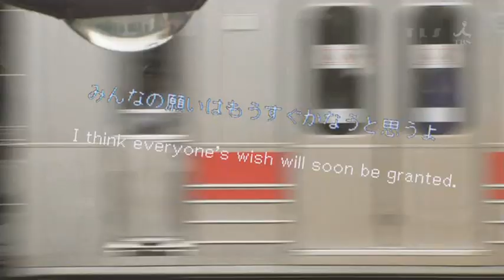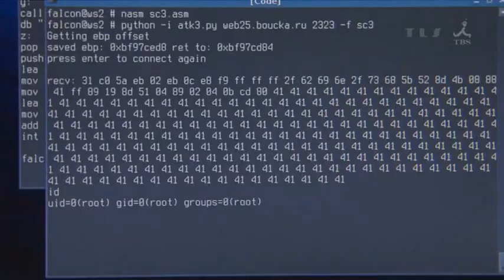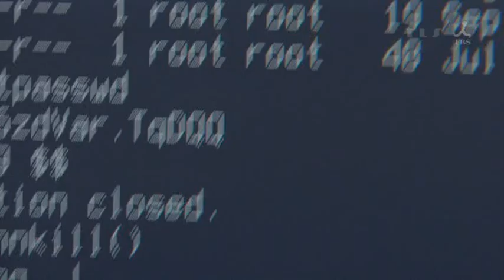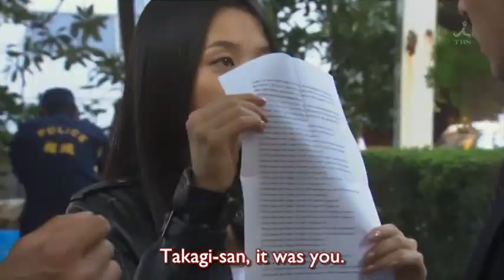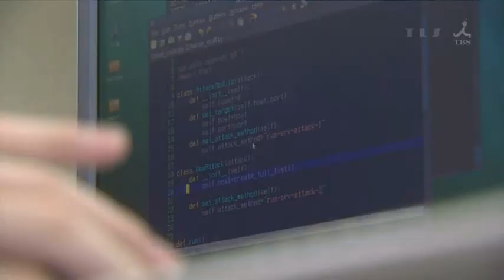[Anime Club Review] Bloody Monday Saison 1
The Drama Bloody Monday is based on the manga Bloody Monday by the Japanese  Tadashi Agi. The episodes, produced by TBS , are directed by Tatsuya Ishihara, written by Fumihiko Shimo, and produced by Makita Mitsuharu and screen wrote by  Makita Mitsuharu and Watanabe Yusuke

This YouTube video was not to gain any economics what so ever. I do not claim the copyright to be mine, just the makers and producers of Bloody Monday. This is a form of advertising for their Drama.